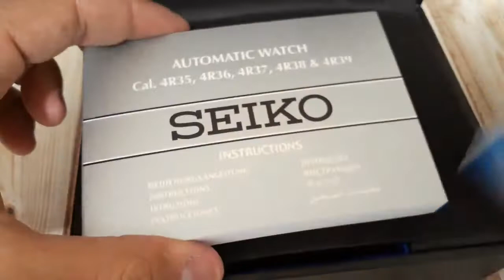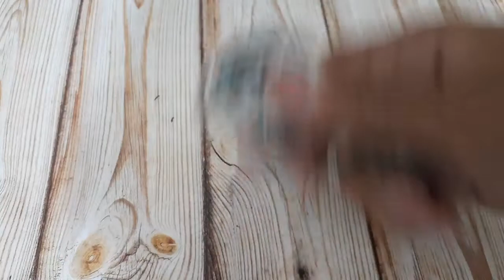seiko sports 5 SRPB13B1 PTBR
pag do facebook